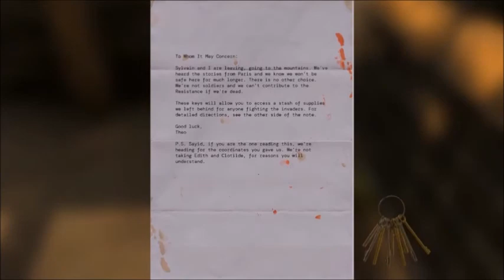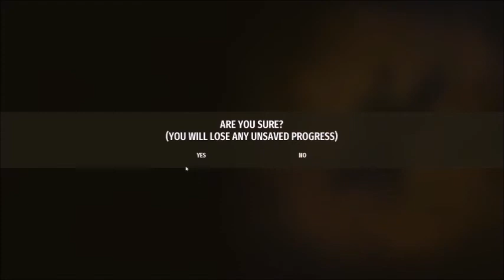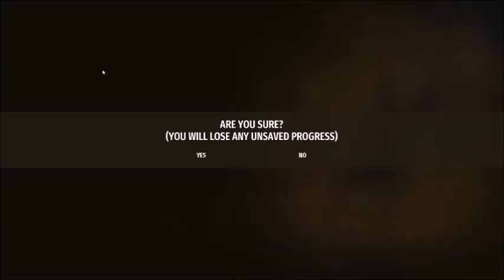Serious Sam 4 Playthrough 13: Anathema Unto God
Played on Hard difficulty. No commentary the last half hour because it's just me wearing down a unbelievably broken boss.